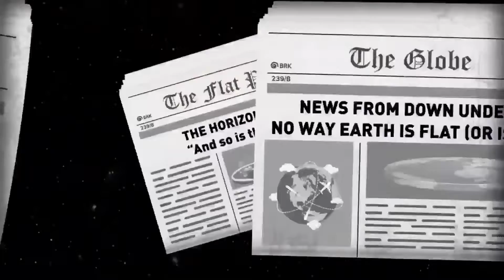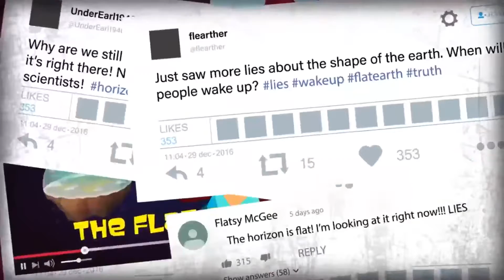Flat Earth | Could the Earth be Flat COLOSSAL MYSTERIES